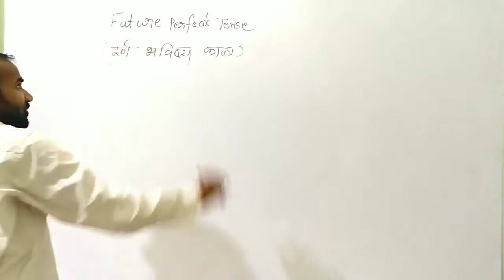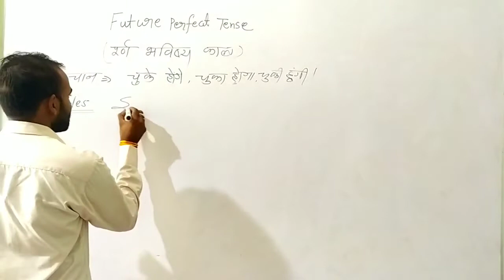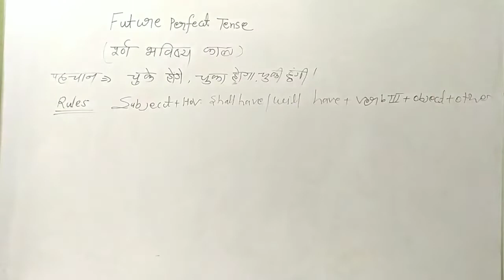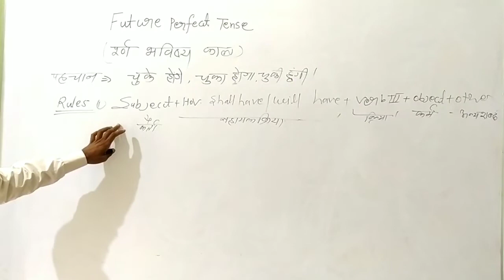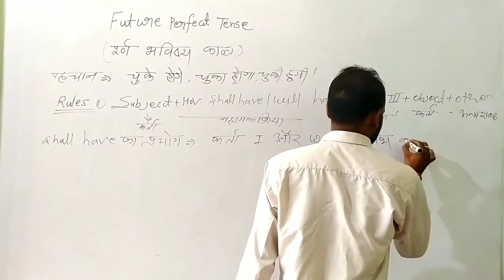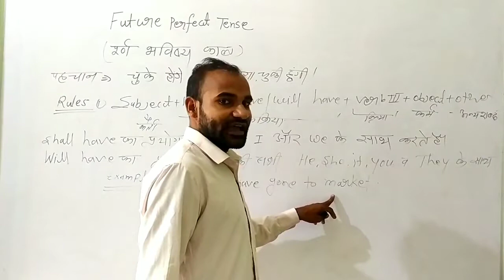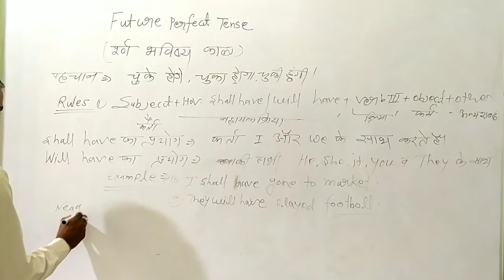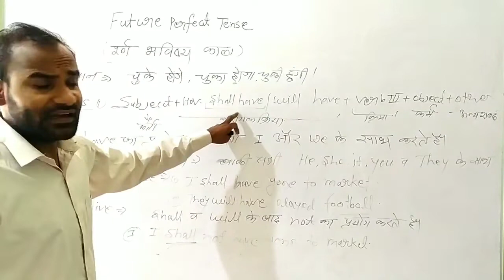English Grammar on hindi, Future Perfect Tenses, Future Tenses by Sahu sir questions tage, Artical.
English Grammar on hindi, Future Perfect Tenses, Future Tenses by Sahu sir

Learn Tenses in Easy Way | tense all rules | Tense Chart in English

Digital public school mangla Bilaspur Chhattisgarh,

Sanskritik karyakaram :-

                       ज्ञानमेवामृतम
DIGITAL PUBLIC SCHOOL Bilaspur (C.G.)
Classes  -. Nursery To class 12th
Subjects -  AGRICULTURE  (कृषि संकाय)
                    SCIENCE  (विज्ञानं)
                    COMMERCE (वाडीज्या)
                    Art (कला संकाय)
Special Coching For Agriculture (PAT) Commepition Exam.
 Director - J.R. SAHU
 Education - MSC (Chemistry & Zoology),  B.Ed, B.Lib, CGD, PGDCA
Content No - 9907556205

YouTuber
Deepak Yadav

Video Editing :- Deepak Yadav
Video Owner :- Digital public school
Video content :- Digital public school full information & Digital classes.

Tense,
Future tense,
Future continuous,
Future Perfect,
Simple past tense,
lishsent perfect continuous tense,
english tenses lesson in hindi,
english tenses lesson full video with examples,
english tenses,
present tense,
past tenses,
 past tenses in english grammar in hindi, future tense, future tense examples, spoken english,

 Digital Public school,
 Digital India,
digital public school agriculture school, Digital Indian Digital,
India shows,
 agriculture school digital public school, agriculture choching,
agriculture PAT school,
agriculture BSC,
agriculture collage,
agriculture 12th school,
agriculture studies,
agriculture jobs scopes,
school annual function,
school Groop Dance,
school annual function dance,